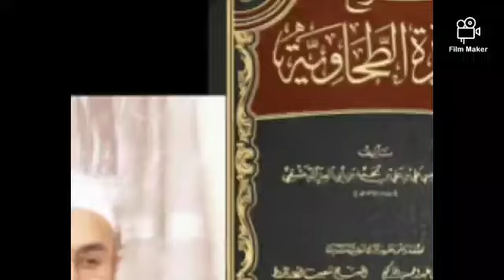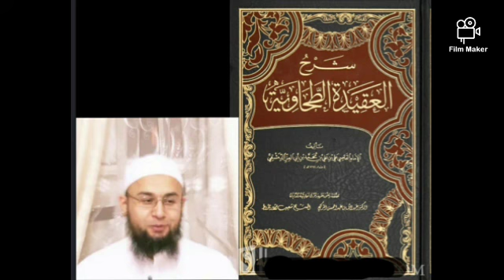24 AQIDATI TAHOVIYYA . MO'MINLARNING HAMMASI ALLOHNING ﷻ DO'STLARIDIR . SHAYH ABDULLOH BUXORIY